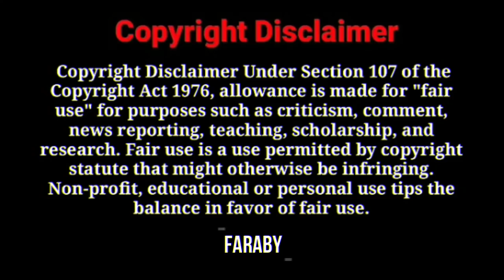হিরো আলম গাইবেন নয়া দামান 😂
NEW VIDEO : হিরো আলম গাইবেন নয়া দামান 😂